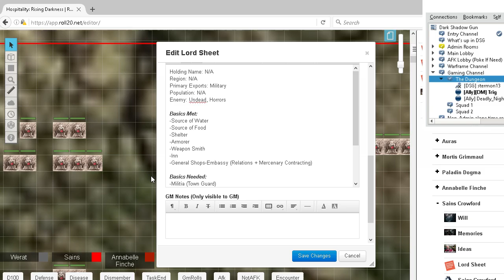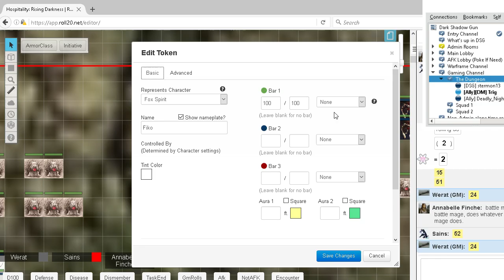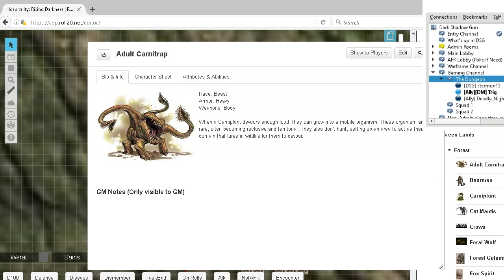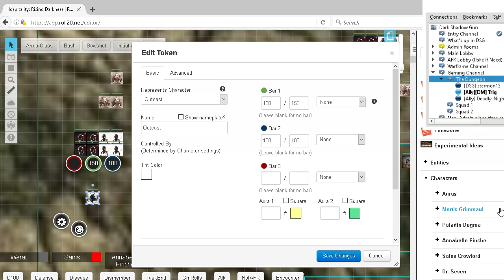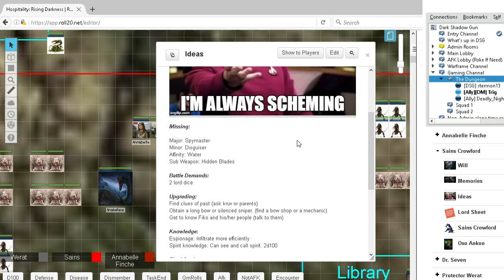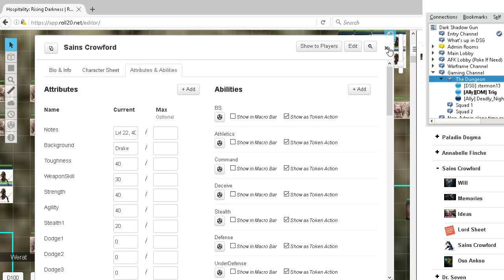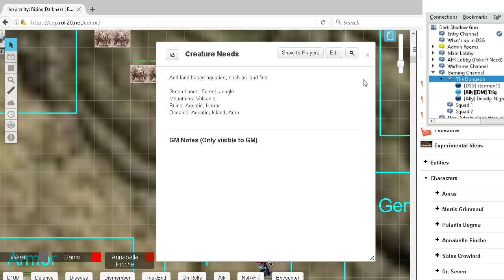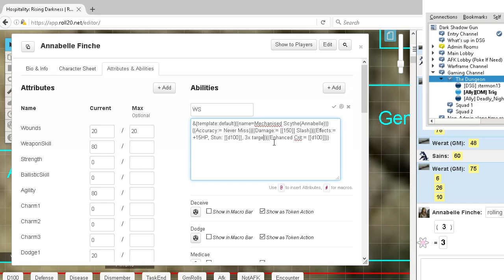"Lord Sains" Hospitality: Rising Darkness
Hospitality is a custom tabletop roleplay created by the Idiotic Six on Roll20, an online hosting site for tabletop roleplays.
The teamspeak is provided by the DSG gaming community.

With me this session is Stermon and Deadly Night.

Sains flexes his lordship muscles and upgrades his holdings to something more elaborate.